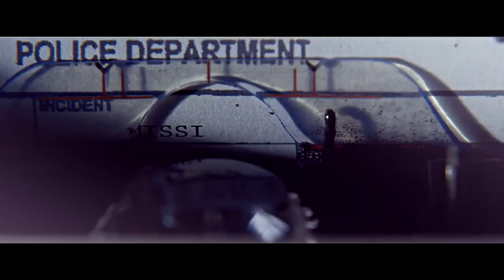Static | Wattpad Trailer (Stranger Things)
STATIC
a Nancy Wheeler/Stranger Things story.
( trailer inspired by Shainira )

❝Thorn's a sweetheart. Guys like him don't get the girl, but when they do, they have something to lose, and once they lose it, tidal waves tear holes in their hearts until all they're left with is too many oceans for one person to set sail on.❞

CAST:
Tom Holland as Thorn Dillon-Holman
Gina Rodriguez as Regan Holman
Eli Goree as Jay Palmer
& Lana Condor as Abigail ‘Auggie’ Blue

ADDITIONAL INFO:
Coloring — charizzaard: #141 (I modified it quite a bit)